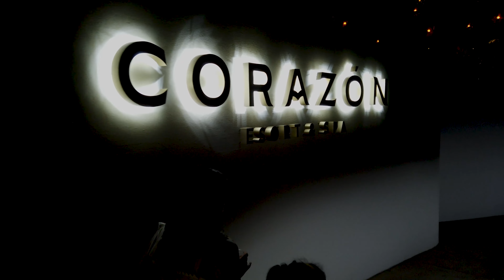Los Cabos 2022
Our recent trip to Los Cabos on our 7th year wedding anniversary